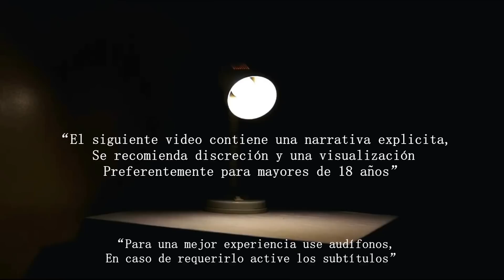Algo Me Sigue De CAMINO a CASA | Extrañas Cosas Ocurridas a OBREROS | (Capítulo 1)